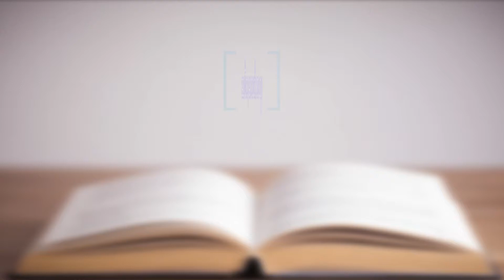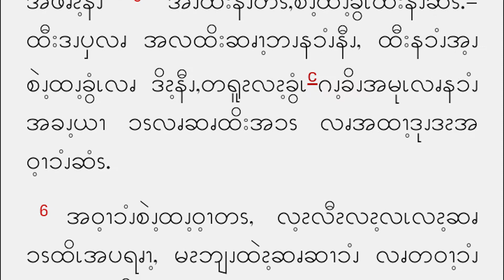Sept 25, သမၼာက်မ္​းစာဖတ္​႐ႈျခင္​း။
Sept 25, Gospel reading in Pwo Karen(Lk 9:1-6)